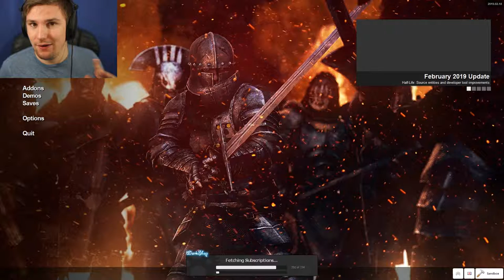NEW FRIENDS | Gmod: Police RP #1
I Tried To Make Some New Friends On The Police RP.